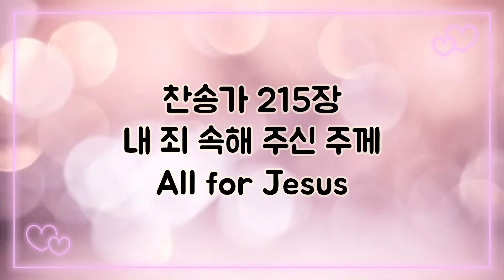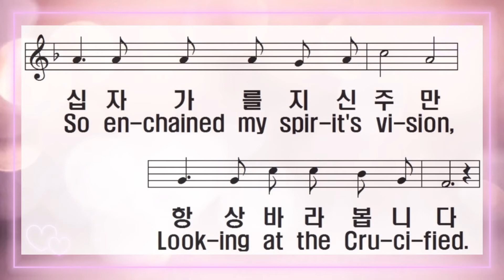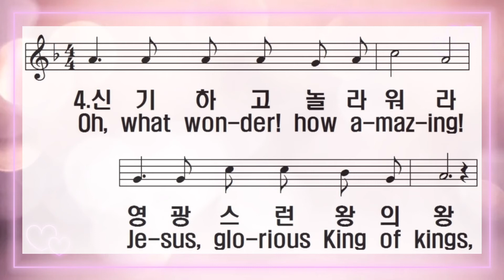[찬송가 반주] 새찬송가 215장(통354장) 내 죄 속해 주신 주께 All for Jesus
1. 내 죄 속해 주신 주께

힘과 정성 다하니

나의 온갖 언행 심사

주를 위한 것일세

내게 있는 모든 것을

주를 위해 바치리

주를 위해 바치리

2. 나의 손과 발을 드려

주의 명령행하고

오직 주만 바라보며

주만 찬양하겠네

항상 주를 찬송하며

이 몸 바치오리다

이 몸 바치오리다

3. 내가 주를 바라보니

나의 영혼 밝아져

십자가를 지신 주만

항상 바라봅니다

십자가를 바라보며

주만 따라가리라

주만 따라가리라

4. 신기하고 놀라워라

영광스런 왕의 왕

나를 친구 삼아주사

편히 쉬게 하시네

주의 날개 보호 아래

영원 안식 얻겠네

영원 안식 얻겠네

아멘

1.All for Je-sus, all for Je-sus! All my be-ing's ran-somed pow'rs:

All my tho'ts and words and do-ings, All my days and all my hours.

All for Je-sus! all for Je-sus! All my days and all my hours;

2.Let my hands per-form His bid-ding, Let my feet run in His ways;

Let my eyes see Je-sus on-ly, Let my lips speak forth His praise.

All for Je-sus! all for Je-sus! Let my lips speak forth His praise;

3.Since my eyes were fixed on Je-sus, I've lost sight of all be-side;

So en-chained my spir-it's vi-sion, Look-ing at the Cru-ci-fied.

All for Je-sus! all for Je-sus! Look-ing at the Cru-ci-fied;

4.Oh, what won-der! how a-maz-ing! Je-sus, glo-rious King of kings,

Deigns to call me His be-lov-ed, Lets me rest be-neath his wings.

All for Je-sus! all for Je-sus! Rest-ing now be-neath His wings;

A-men.